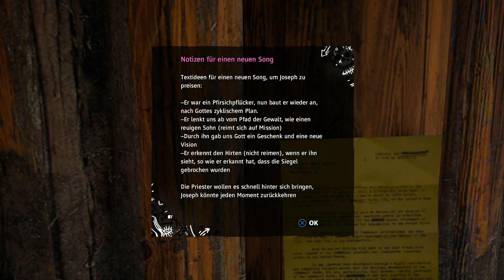Far Cry New Dawn #44 "Josephs Geheimniss" Let's Play PlayStation 5 Far Cry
In diesem Let's Play Spiele Far Cry New Dawn.
Ich spiele Far Cry New Dawn auf der PlayStation 5